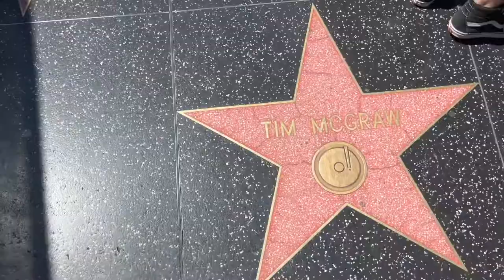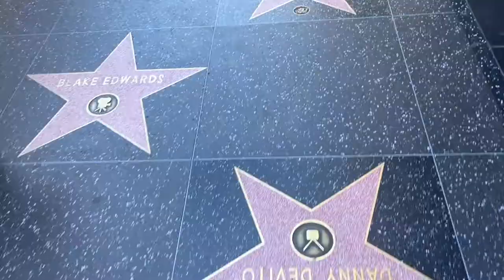Spring Break 2022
Bringing TUWS to California... some for the first time!